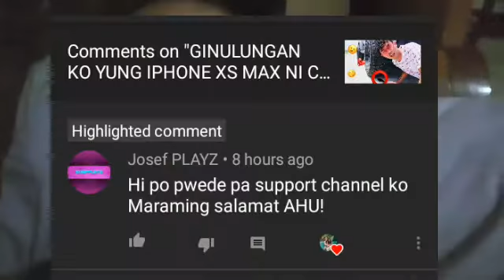JAMILL NOTICE ME!!!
HI GUYS FIRST TIME PALANG NANGYARE SAKEN TO HAHAHAHAHA AHU AHU!

Pinoy Youtuber Reacts
Jamill
Cong TV
Lloyd Cadena